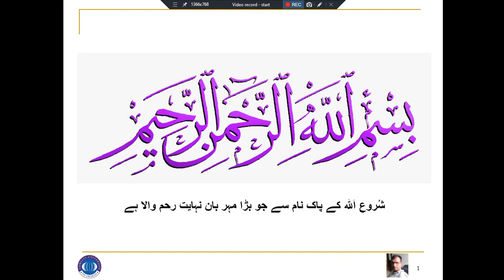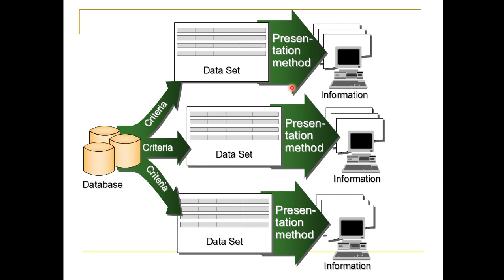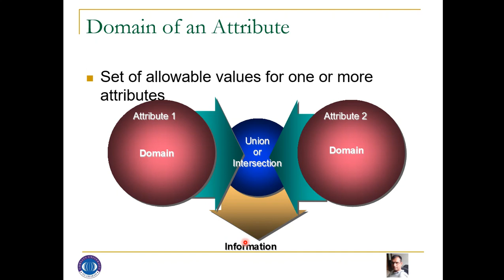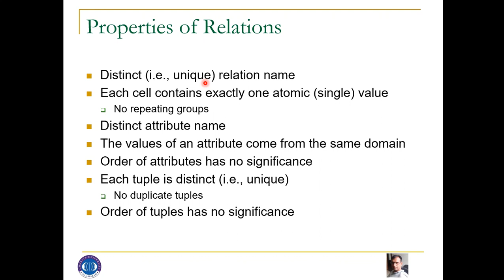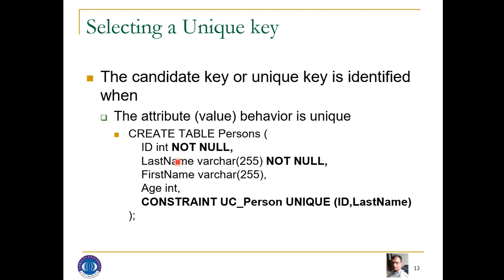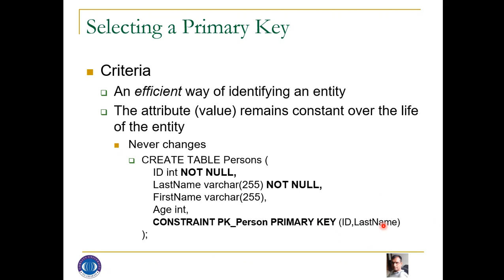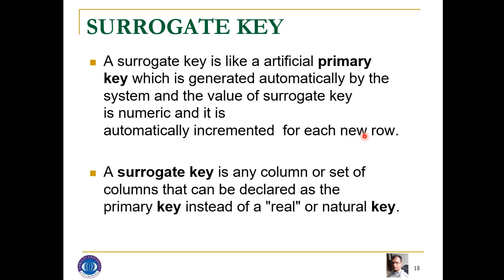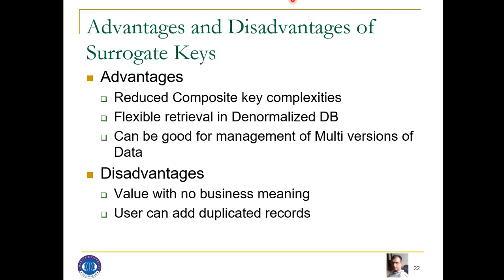Lecture 9 Relational Data Model, Relation and key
Lecture 9 Relational Data Model Relation/Table in Relational Model Keys
Dr. Abid Sohail Bhutta
Database Systems 1
COMSATS University, Lahore Campus

Get Lecture PPTS:
http://
Reading Material
Modern Database Management (11th Edition) 11th Edition by by Jeffrey A. Hoffer, Ramesh Venkataraman , Heikki Topi
Database Systems: A Practical Approach to Design, Implementation and Management (4th Edition)  by Thomas M. Connolly, Carolyn E. Begg